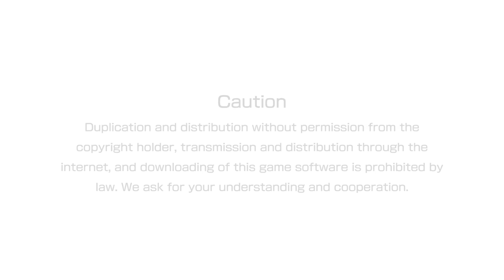THE KING OF FIGHTERS XIV Demo Ver._20160721000823